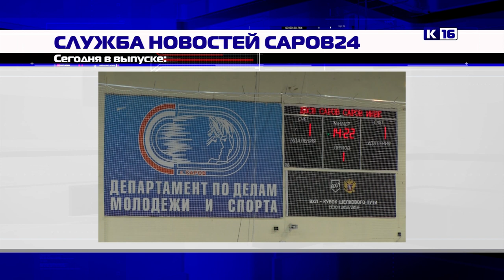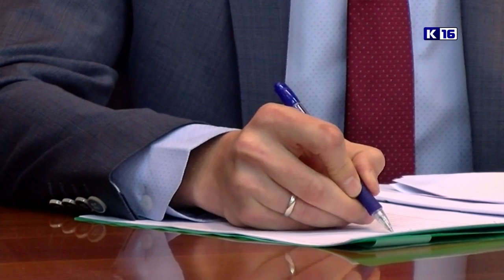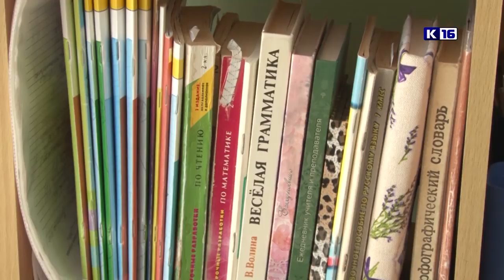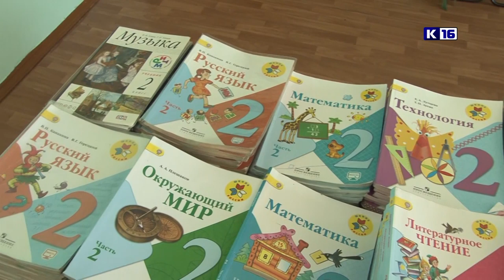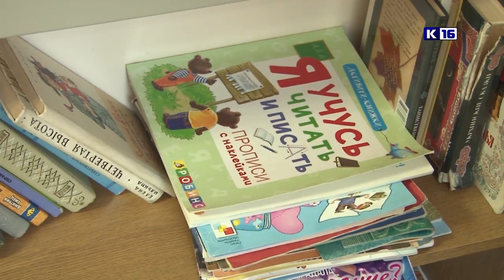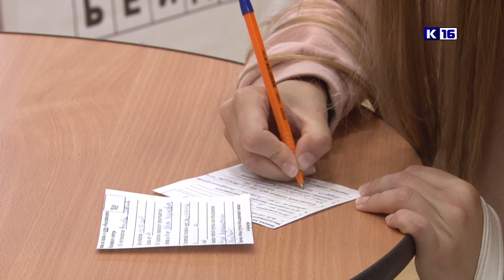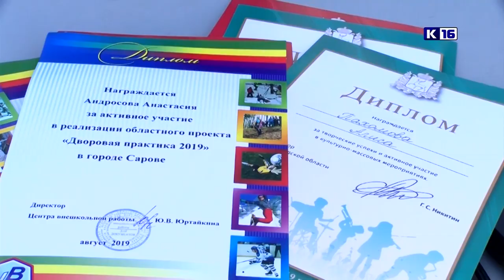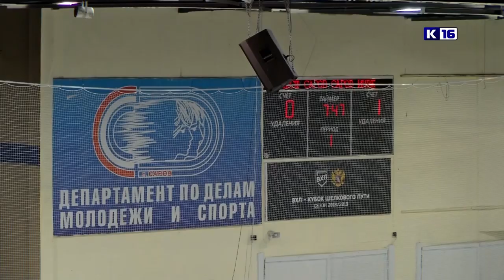Новости Сарова 30.08.2019